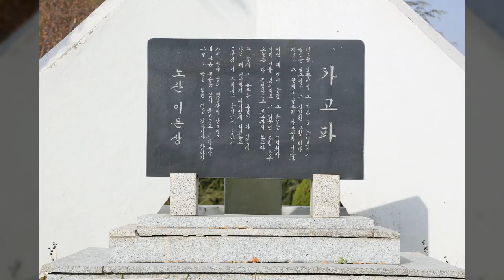돌섬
1만8천개 이상의 다양한 컨텐츠들을 목록별로 구분하여 재생목록에 정리하였습니다.

1. Youtube, Pixabay, 공유마당에서 제공하는 음악과 사진들을 이용한 컨텐츠.
2. 일상이 담긴 Shorts 영상.
3. 플랫폼 기획 전반.
4. 랜선 여행 시리즈 - 국내, 전세계 대륙별 컨텐츠
5. 대한민국 역사 시리즈